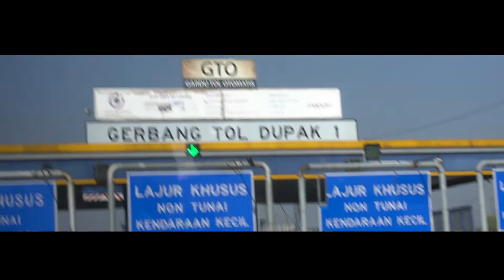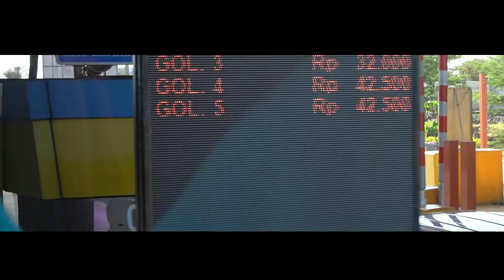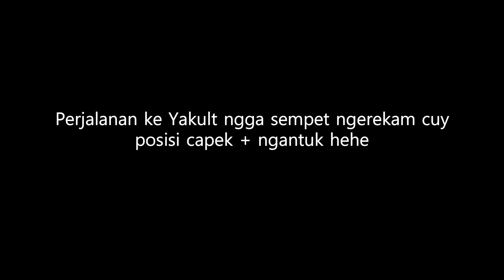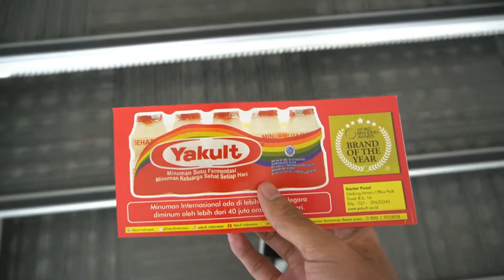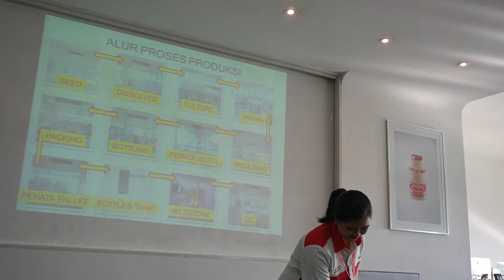Kunjungan - KKL Surabaya Bali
VLOG dari perjalanan KKL Manajemen UNNES 2019 (angkatan 2017) Surabaya - Bali (Part 2)
Kunjungan ke pabrik perusahaan Sari roti Pasuruan dan Yakult Mojokerto.

My video gear :
Sony a6400